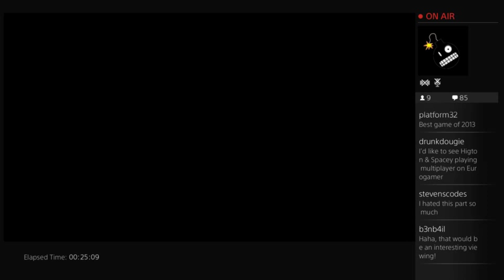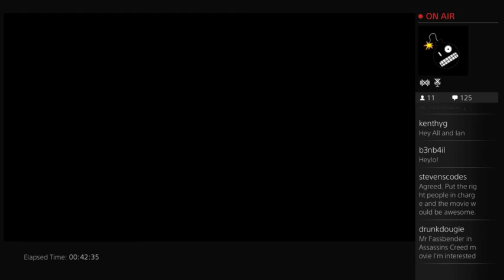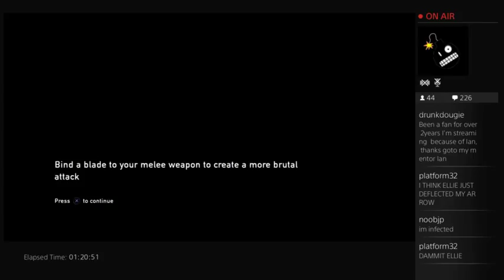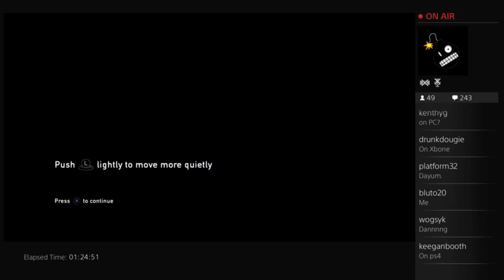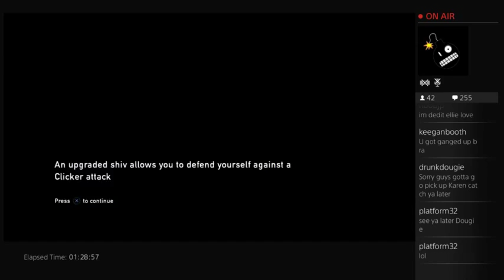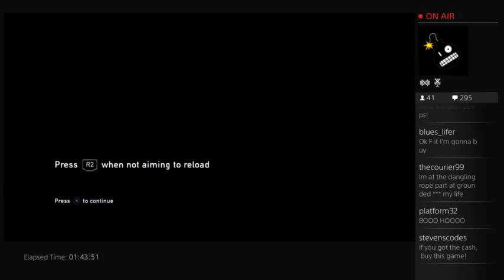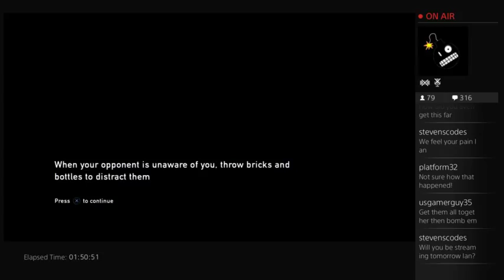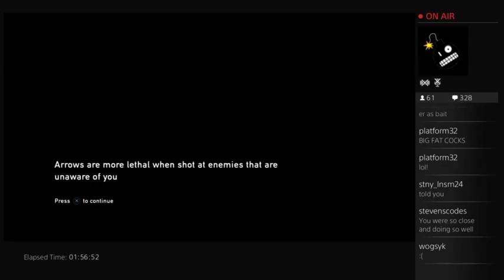The Last of Us Remastered (Grounded Mode Part 3) - Let's Play LIVE - Platform32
The Last of Us Remastered (Grounded Mode Part 2) - Let's Play LIVE - Platform32

Continuing my commentary free let's play of The Last of Us, played on Grounded difficulty! Streamed live on Twitch from my PS4!